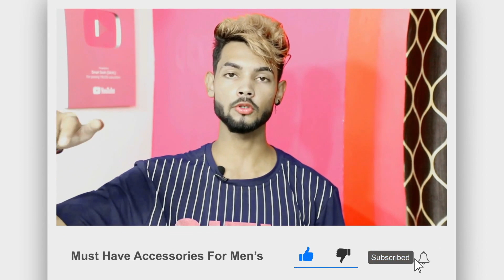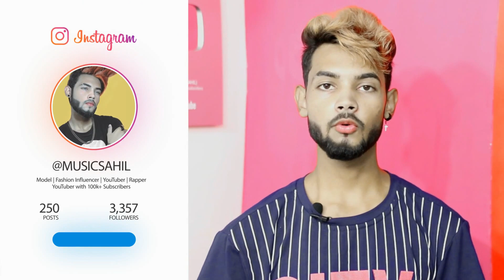Must Have Accessories For Men's | Stylish ho to ye video jarur Dekho - SAHIL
Hey Guys Sahil here or dosto aj ki es video me mai apko btana wala hun Men's ke kuch accessories k bare me jo har ek stylish ladke ke pass hone chiye to es video ko pura jarur dekho or dosto agar apko video pasand aye to please like karna or subscribe karna channel ko aise videos ke liye.
Check & Buy Accessories:-

1. Chain Watch
2. Leather Watch

3. Leather Belt
4. Off White Canvas Belt
Off White Yellow

5. Hand Bracelet
6. Leather Bracelet

7. Transparent Sunglass
8. Yellow Sunglass

9. Double Finger Ring
10. Black Ring

11. Jesus Cross Earring (Black)
12. Jesus Cross (Silver & Black Combo)

13. Bad Boy Slipper (Black)
14. Bad Boy (White)

Buy some products:

My Camera

Camera Stand

MY Mic

Hair Wax

Hair Serum

Round Hair Brush

Hair Drayer